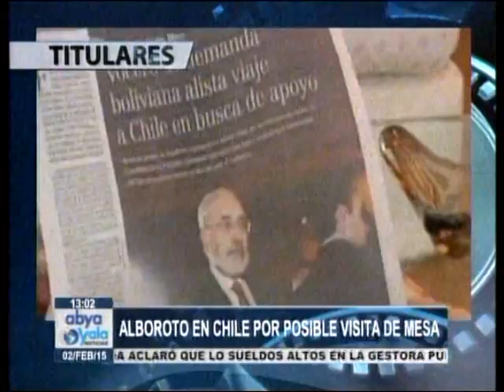Lunes 02 de Febrero de 2015 Medio Dia a Través de AbyaYalaNoticias